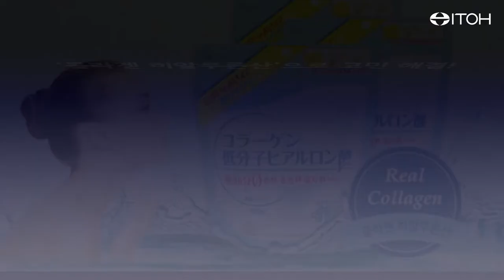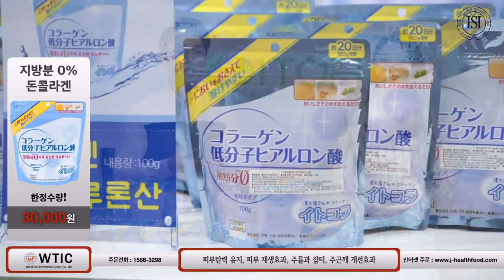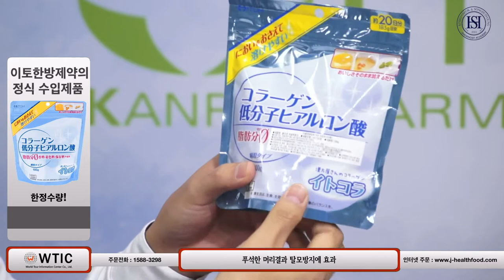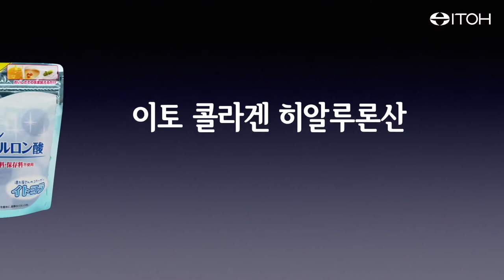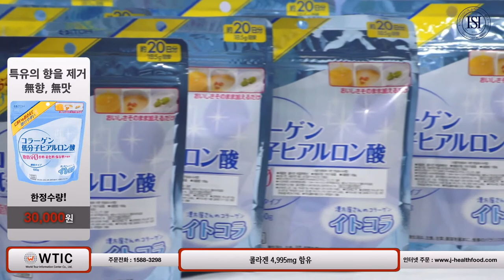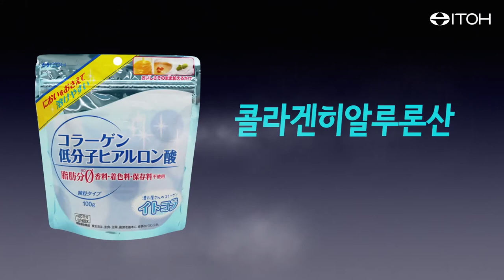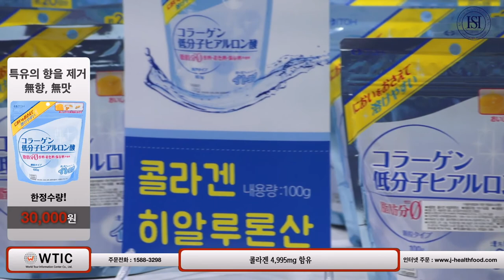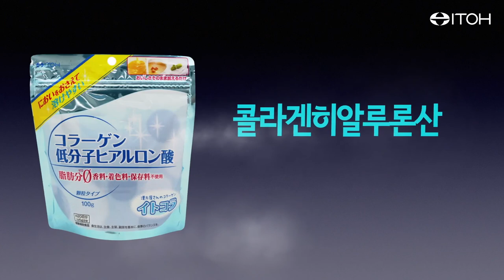이토 콜라겐히알루론산